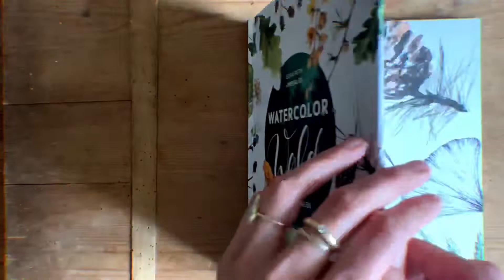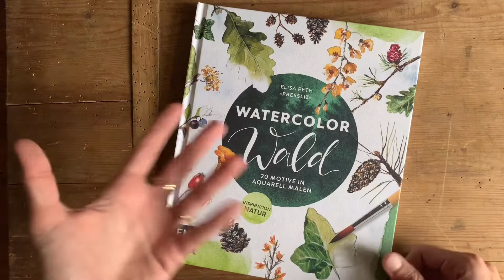WATERCOLOR WALD | 20 Motive in Aquarell malen - Buchvorstellung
Eigenwerbung*

Die mit **gekennzeichneten Links sind PR Sample Kooperationen, bei denen mir das Produkt zur Verfügung gestellt wurde, für die Vorstellung und den Kauf über den Link erhalte ich keine Provision.

MEIN BUCH „WATERCOLOR WALD“ vorbestellen:

↠ HASHTAG PROJEKT
↠ HASHTAG PROJEKT

Hallo ihr Lieben, schön dass ihr auf meinem Kanal gelandet seid. Hier geht es um -  AQUARELLMALEREI & DIE NATUR.
Ich bin ein Waldkind und als Tochter einer Försterfamilie auch mitten im Wald aufgewachsen.
Meine Aquarellmotive haben immer etwas mit der Natur und sehr oft eben auch mit dem Wald zu tun.
Jeder von euch kann das Malen mit Aquarellfarben lernen und die Natur ist dabei eine tolle Inspirationsquelle.

Eure Liz

VIDEO EQUIPMENT:

• iPhone X
• Huawei P20 Pro
• Manfrotto 055 Alu Stativ / mit Kugelkof und Mittelsäule
• DJI OSMO MOBILE 2 (Video Stabilisator)
• Schnittprogramm: InShot Pro